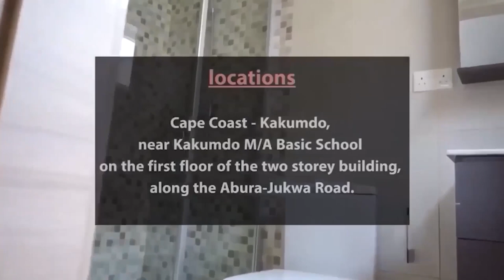Ghanaians Raises Concern About the E-levy and Toll booth Closure